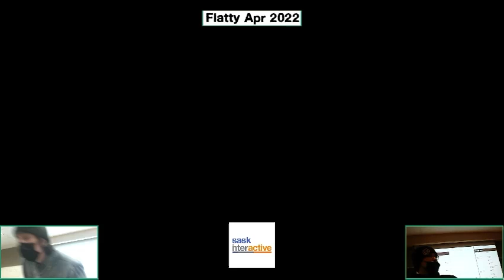Joshh (Roy) vs. Pride (Mac) - Winners Rd 2 - Flatty Apr 2022